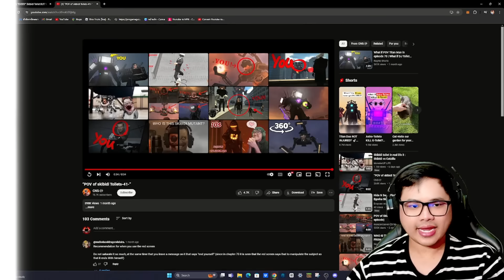และนี่คือมุมมองของพวกหัวส้วม Reaction POV of skibidi toilets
Thxu CNS-沙

Back Ground Music:  • TheFatRat - Monody 8-Bit Version